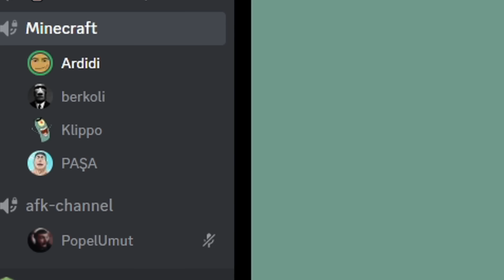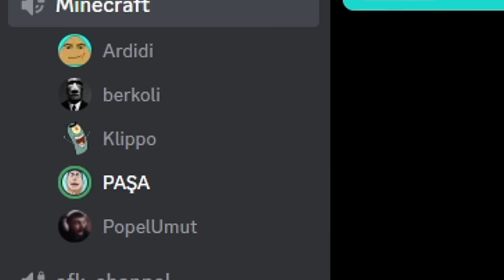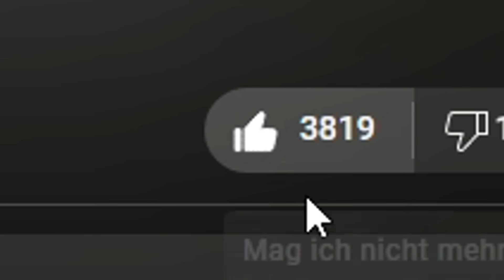ALLE GEGEN MICH IN MINECRAFT...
Zu den Jungs  @Pasa1204  & @PopelUmut

Wie fandet ihr die Art "Minecraft Story" Videos ? lasst es mich in den kommis wissen.